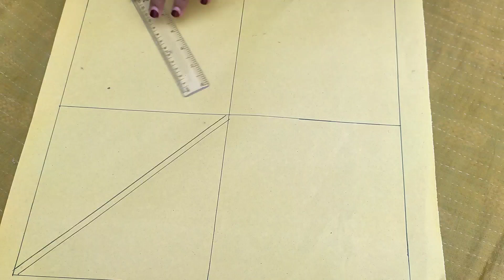A beautiful big nakshi kantha design 2022//new nakshi kantha design//nokshi kathar design.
In this video i will show A beautifu bigl nakshi kantha design 2022//new nakshi kantha design//nokshi kathar design.

you many kinds of design,drawing,nakshi katha sewing and hand embroidery tutorial.hand embroidery,boarderline,simple katha design,